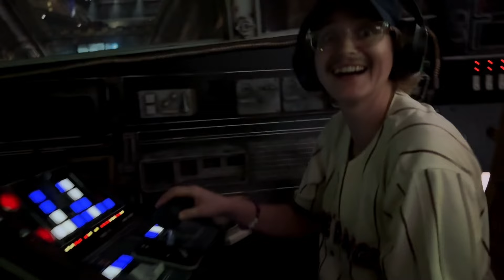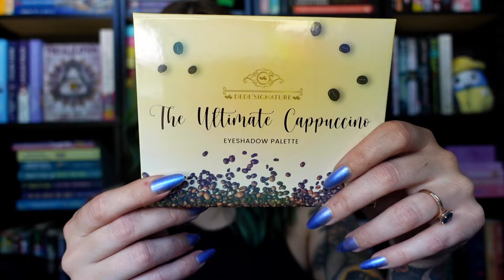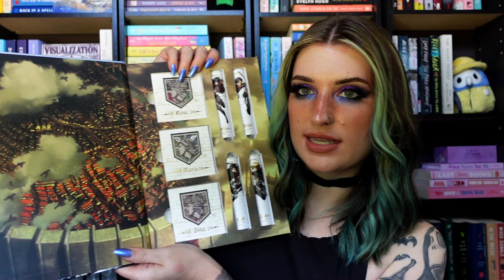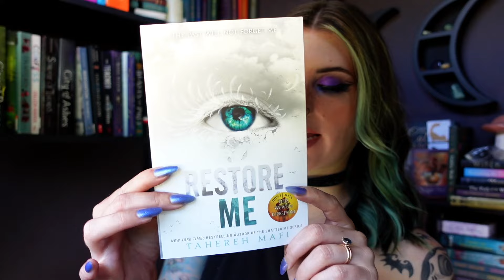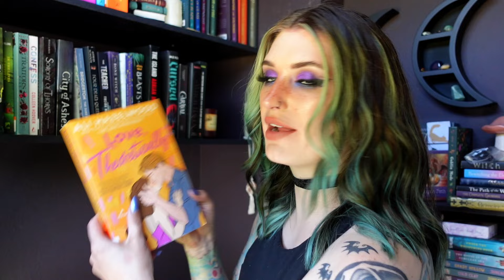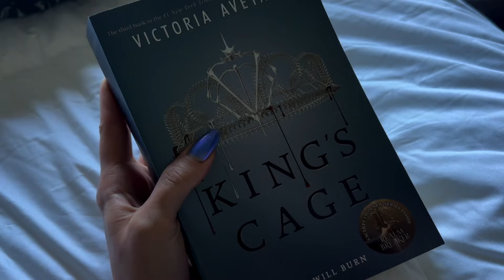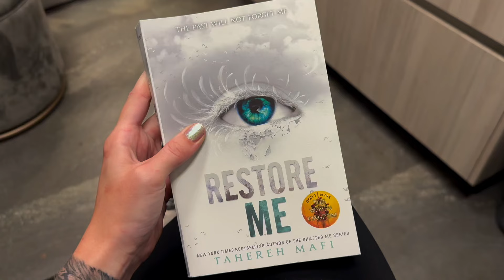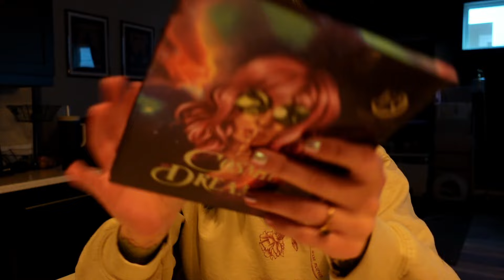EPCOT, Pool Days, May TBR, & Ninja Creami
📫Betty-Jean
     5745 SW 75th St # 287

Code BATTYBEAN will save you money with these brands!

*Ace Beaute
*Alter Ego
*Bella Beaute Bar
*Ensley Reign
*Dede Signature
*Fantasy Cosmetica
*Game Beauty
*Gavissi Beauty
*Glaminatrix
*Gourmande Girls
*Nomad Cosmetics
*Not Your Average Babe
*Oden’s Eye Cosmetics
Salem Cosmetics
*Salt New York
*Shroud Cosmetics
*Sigma Beauty
*Surratt
*Unearthly Cosmetics
*Wicked Widow Beauty

FAQ~
A: My favs are from Blend Bunny, Lethal, & Sigma
A: Dry/Normal.